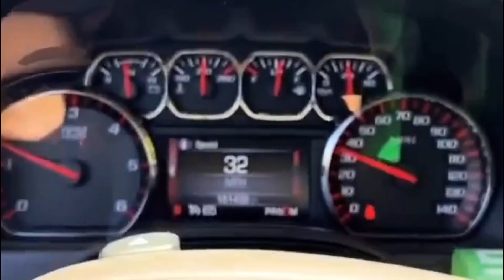TOP 10 razas de perros NO APTAS para novatos o principiantes- ACTUALIZADO 2023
NO lo hagas: NO tengas estas razas de perros si eres novato o principiante. En este vídeo, te presento 10 razas que NO son del todo recomendables para criadores sin ninguna o apenas experiencia. Dicho esto, dentro vídeo. Aquí tienes la disposición de los apartados:

0:00 Introducción
0:39 Número 10
1:03 Número 9
1:40 Número 8
2:18 Número 7
2:53 Número 6
3:40 Número 5
4:22 Número 4
5:00 Número 3
5:33 Número 2
6:12 Número 1
6:47 Final

👉Espero que disfrutes del vídeo. Dicho esto, me despido y un saludo.

⚠️Advertencia: El guión del vídeo es de elaboración propia, resultado de un largo tiempo dedicado al rastreo bibliográfico, síntesis y, en definitiva, al estudio exhaustivo e individualizado de esta maravillosa raza. De la misma manera, el creador de este vídeo da créditos musicales a SergePavkinMusic. Igualmente, si por causalidad hay algún problema con la autoría de una o varias de las imágenes, rogaría que se pusieran en contacto con el creador del vídeo antes de reclamar y denunciar por injerencia de la propiedad intelectual. De ser así, el autor del vídeo se encargará de darles créditos por el derecho que corresponde. De igual forma, cabe destacar que el vídeo en cuestión se ha hecho con fines simplemente didácticos, informativos y no para la búsqueda de un lucro a costa del trabajo de los demás. Una vez aclarado esto, muchas gracias por su atención y su paciencia.

🔚¿Quieres que haga un vídeo de otra raza? Déjame tu propuesta en los comentarios. Ahora sí, hasta la próxima amig@!!!